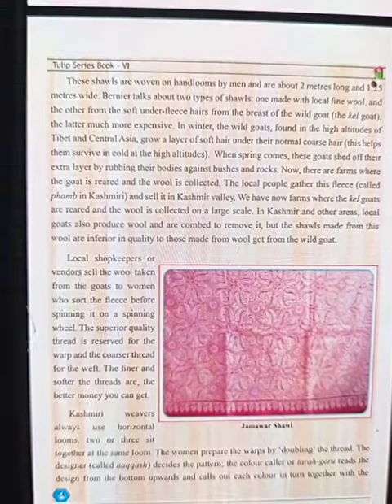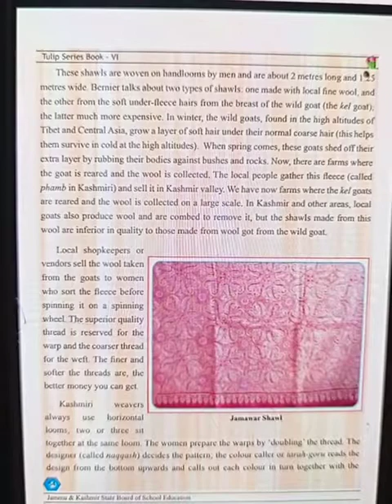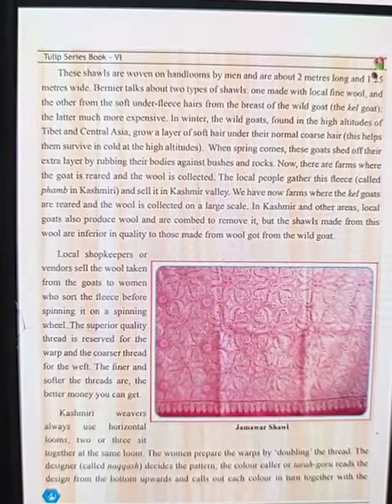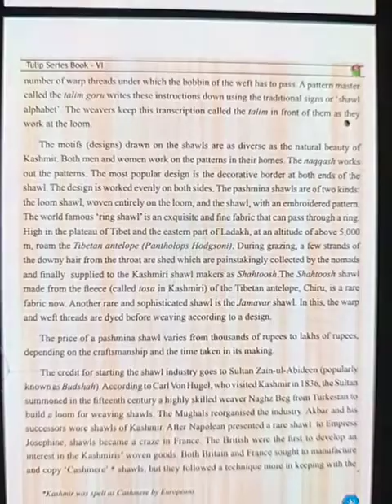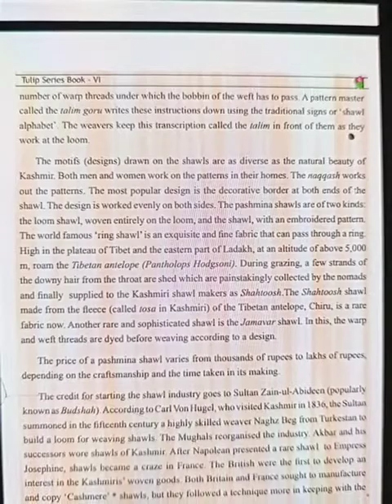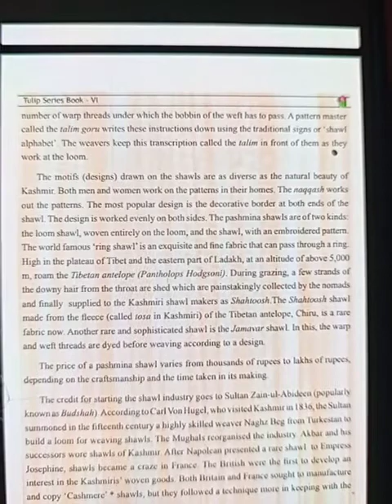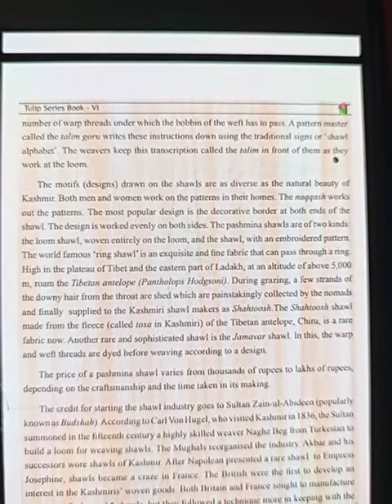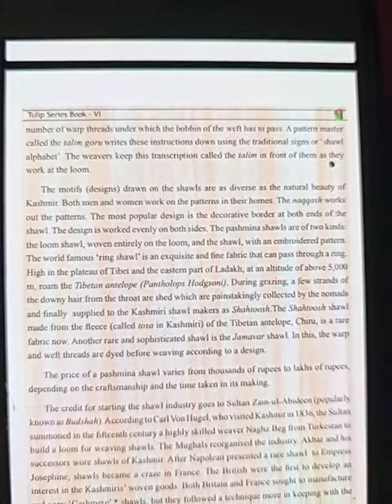Topic : The Kashmiri Shawl, Class : 6th, Subject : English, by Sahil Raina (Part - 2)